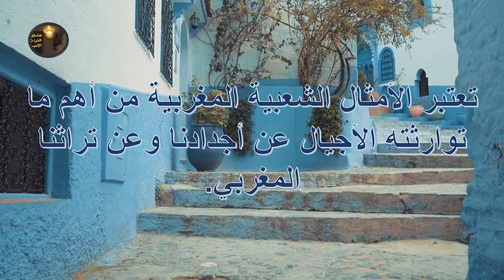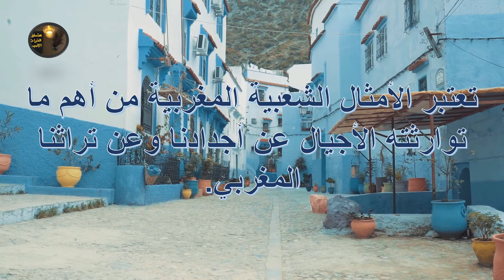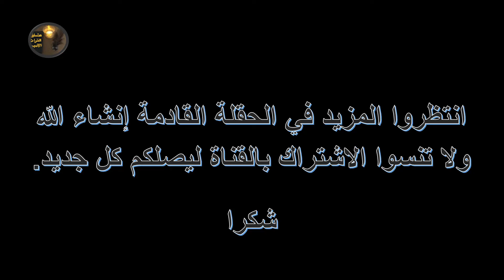حكم وأقوال مغربية - hikam maghribiya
حكم وأقوال مغربية : تعتبر الأمثال الشعبية المغربية من أهم ما توارتثه الأجيال
عن أجدادنا وتراثنا المغربي. فهي أداة تواصل فعالة، تستخدم في الأحاديث والتجمعات
العائلية والقبلية بالرغم من طابعها القديم وصعوبة كلماتها وكذلك صعوبة حفظها.